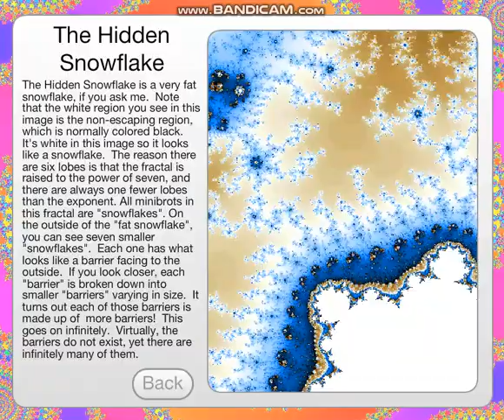Ensemble de Mandelbrot (Mandelbrot Set)